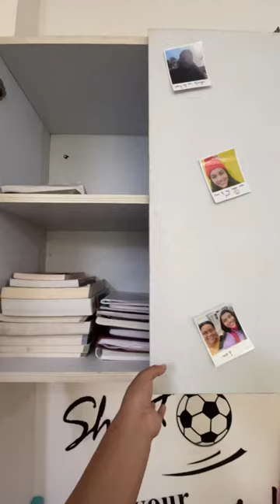AIIMS Rishikesh Mini Room Tour